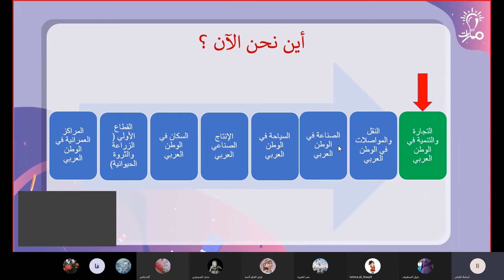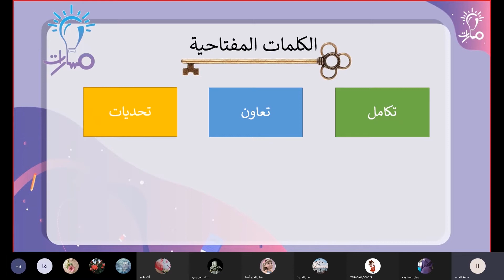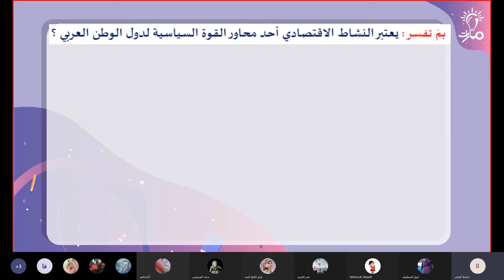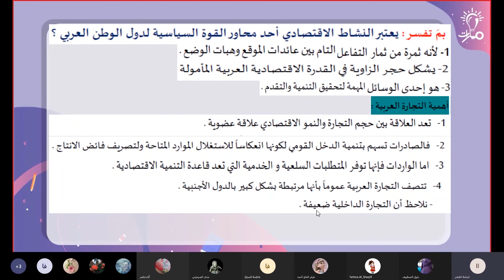أهمية التجارة العربية جغرافيا ثالث ثانوي